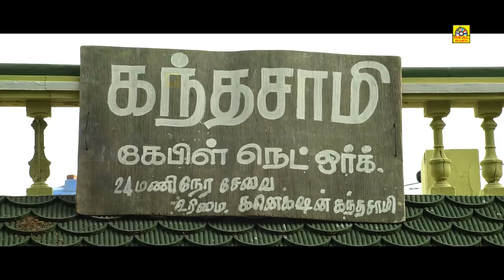Saranalayam - Official Trailer | Ashwin Kumar | Sri Priyanka | Singam Puli | Coming Soon 2018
Saranalayam (Tamil) is a 2018 Romantic, Action, Comdey film written, directed by Irasu Jaganathan who also enacts the important prominent role. Movie was produced by Gopalakrishnan for GO production.
The film has been made entirely at south india, The film has Ashwin Kumar, Sri Priyanaka as lead and Singam puli and Sankar done fabulous comdey sequences in this movie and other supporting characters. The film songs & soundtrack composed by Irasu Jaganathan, with lyrics penned by Kalai kumar,tholkapiyan. Realistic Visual captured by Shabir ali khan which is cut by Bagath singh and art handled by elancheziyan and stunning stunt by "Thriller" Mukesh, dance choreographed by "Rock" shankar.